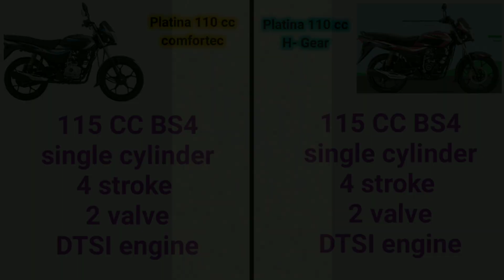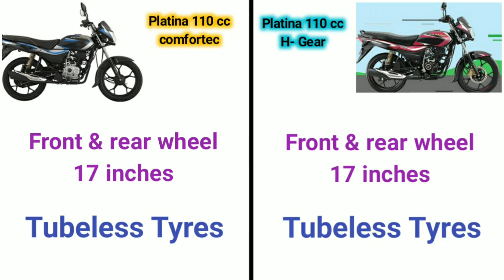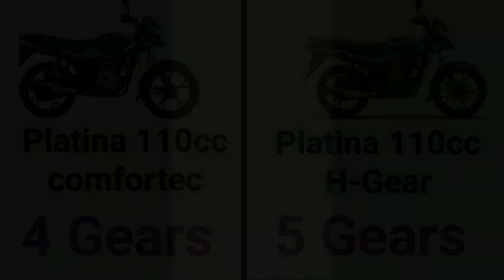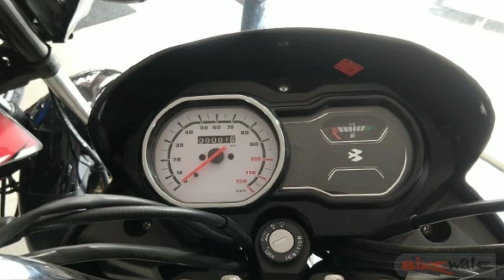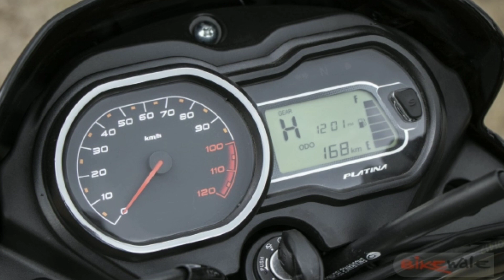Bajaj Platina 110 cc comfortech Vs Bajaj Platina 110 cc Hgear| which is best explained by Neelu arts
pro biker gloves:
pro biker knee guard elbow guards:
Golden Riders Touring tank bag TRIANGULO 13: